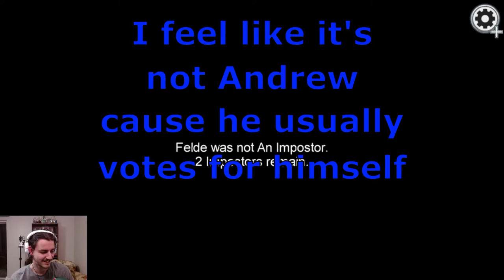Biscuitman Gets Salty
Squad:

Box Ghost - Jared
Biscuitman - Dustin
Pineapple - Emily
Q - Kailey
Felde - Andrew
Phrank - Frankie